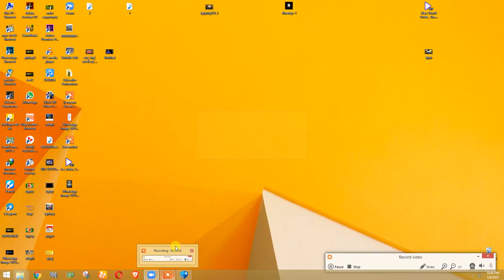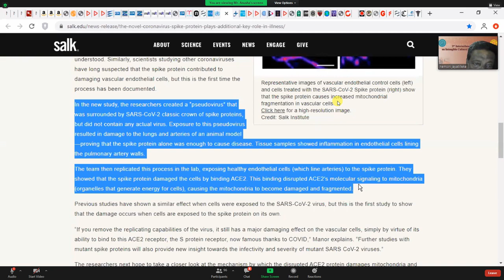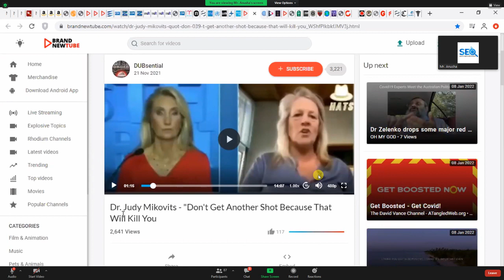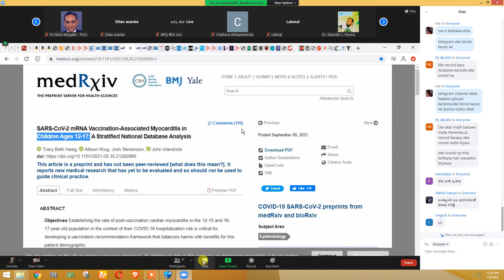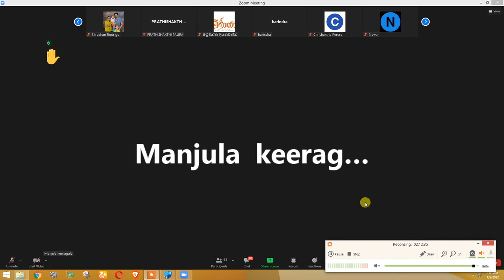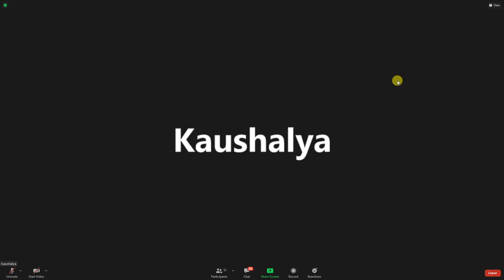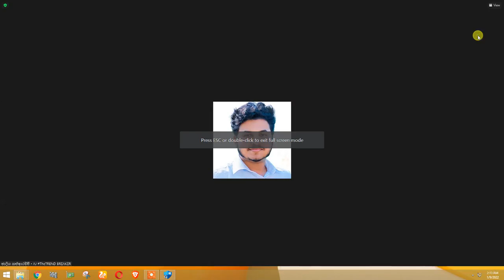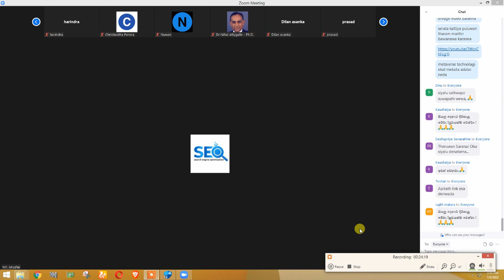ඔබත් දැනගෙන ඖෂධය ගන්න. සියලු දේ දැනගන්න.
ඔබටත් අනිවාර්යයෙන් මාත්‍ර්‍රාව ගත යුතුද? අපි අනිවාර්යයෙන් මෙය ගත යුතු නැහැ. තමන්ගේ කැමත්ත පරිදි ප්‍රතික්ෂේප කල හැක. බලෙන් විදිනවානම් ඊට විරුද්ධ වෙන්න ඔබට අයිතියක් ඇත. සම්පූර්ණ විස්තර මේකේ තියෙනවා චැනල් එක sub කරලා තියාගන්න. ඉදිරියට ගේන videos බලන්න.